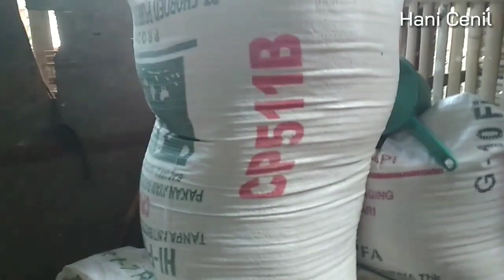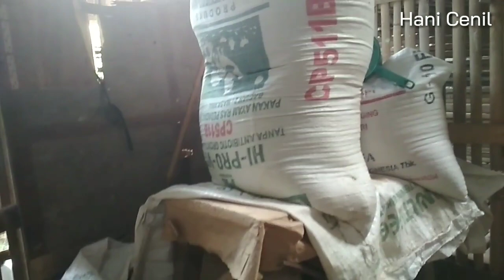Hari ke 49